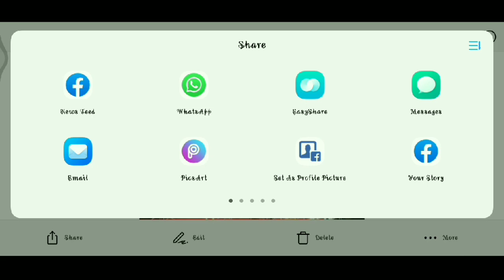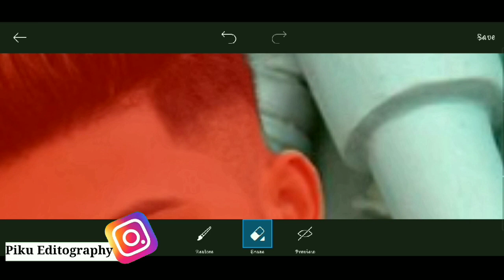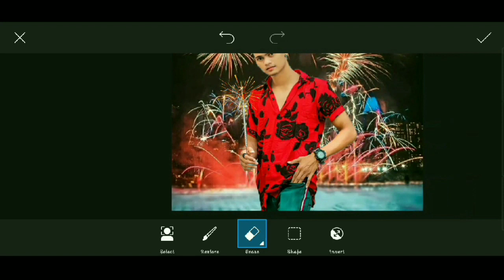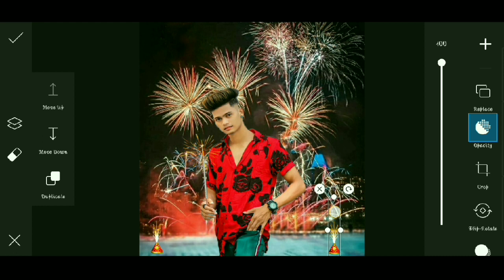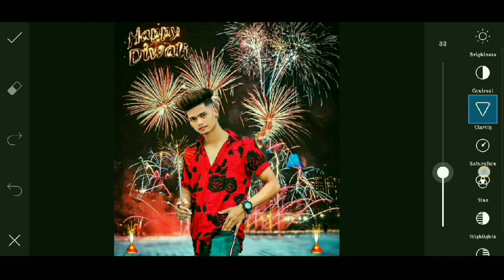Happy Diwali Photo Editing//PicsArt Diwali Photo Editing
Daily New photo editing  Upload Here